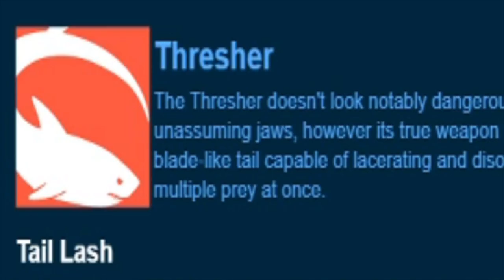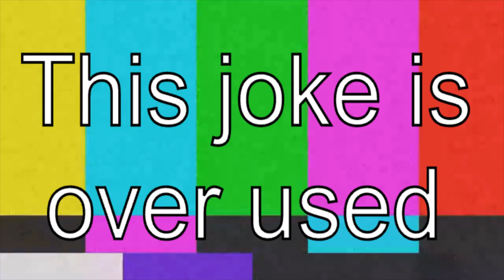A Stupid Guide to the Thresher (Depth Guide)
Source: Bayonetta
Composition and arrangement Copyright SEGA Games Co., Ltd.